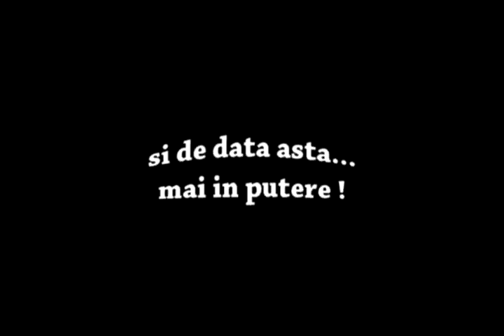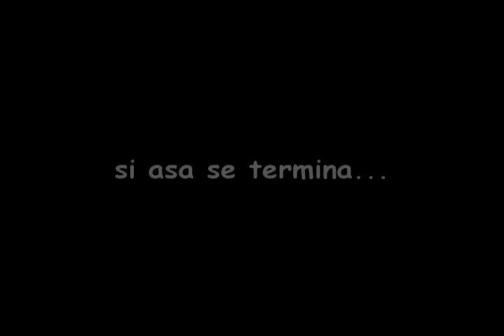Cronicile din 16 part 2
Seria de filmulete despre aventurile noastre prin caminul 16 continua. Partea a doua...